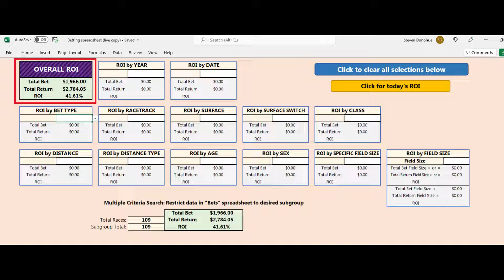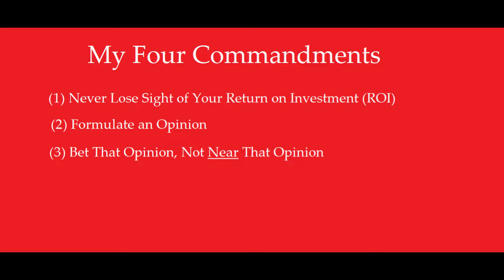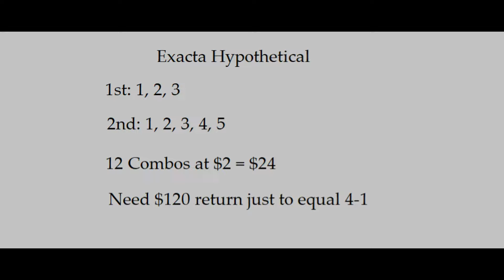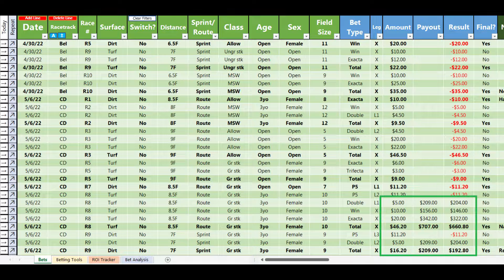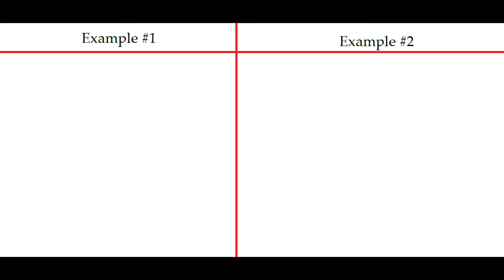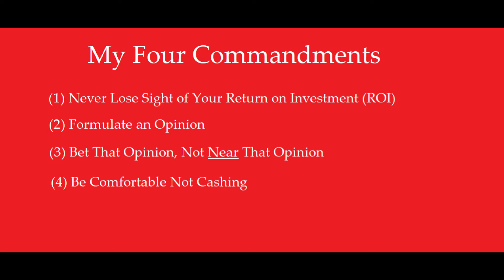Episode #1 - My Personal Four Commandments for Betting (Horse Racing Betting Video Series)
In this video, I talk about my four personal commandments for betting on horse racing.  Too many horseplayers spend too little time thinking about bet strategy and ticket construction - here are some lessons that I have learned.

Commandment #1 - Never Lose Sight of Your Return on Investment (1:08)
Commandment #2 - Formulate an Opinion (2:48)
Commandment #3 - Bet That Opinion, Not Near That Opinion (5:41)
Commandment #4 - Be Comfortable Not Cashing (8:52)